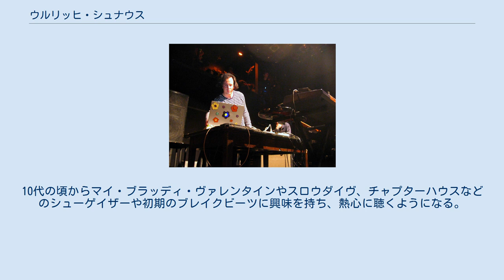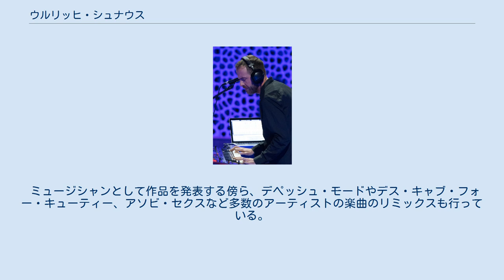ウルリッヒ・シュナウス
ウルリッヒ・シュナウス (Ulrich Schnauss、1977年 - )は、ドイツ、キール出身のエレクトロニカ・ミュージシャン。
 2005年 1977年、ドイツ北部の都市キールに生まれる。
幼い頃から両親の聴くフュージョンやジャズのレコードを聴きながら育つ。
10代の頃からマイ・ブラッディ・ヴァレンタインやスロウダイヴ、チャプターハウスなどのシューゲイザーや初期のブレイクビーツに興味を持ち、熱心に聴くようになる。
1990年代中盤より活動を開始し、より多くの音楽に触れるため1996年にベルリンに拠点を移した。
 「View to the Future」や「Ethereal 77」など様々な名義で活動しながら、2001年にアルバム『Far Away Trains Passing By』で本名名義でデビューした。
 また過去に「Longview」というバンドでキーボードを担当しており、現在はロンドンに拠点を移し「Engineers」というバンドのメンバーとしての活動も行っている。
 ミュージシャンとして作品を発表する傍ら、デペッシュ・モードやデス・キャブ・フォー・キューティー、アソビ・セクスなど多数のアーティストの楽曲のリミックスも行っている。
 2013年来日時のインタビューにて、糖尿病を患ったことを告白した。